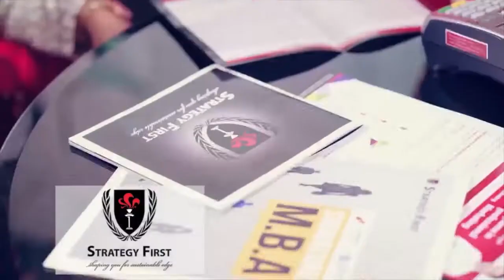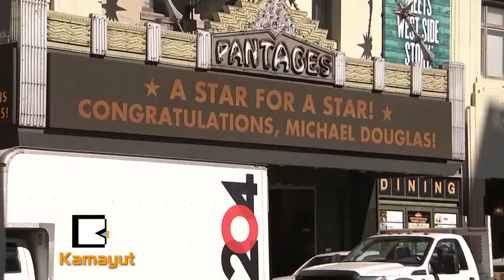မိုက္ကယ္ေဒါက္ကလပ္စ္ရဲ႕ ေက်ာ္ၾကားမႈ ႏွစ္ ၅၀ တိုင္ခဲ့ၿပီ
“မိုက္ကယ္ေဒါက္ကလပ္စ္ဟာ ေဟာလိဝုဒ္ ေက်ာ္ၾကားမႈေလွ်ာက္လမ္းမွာ ၾကယ္ပြင့္လက္ခံရရွိတဲ့ ႏွစ္ငါးဆယ္ျပည့္ကို ႏိုဝင္ဘာ ၆ ရက္ေန႔က ေဟာလိဝုဒ္မွာ အခမ္းအနားက်င္းပခဲ့ပါတယ္။”